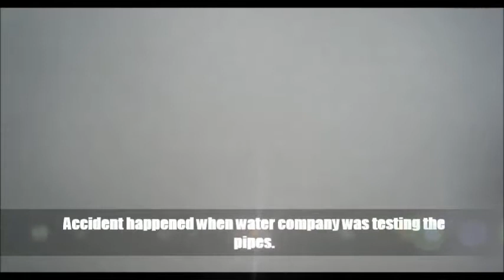**SHOCKING FOOTAGE** Woman doused in water as an underground pipe burst with volcanic force!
Elderly woman was hit by an explosion of spray and steam as she walked.She was completely soaked but managed to stay on her feet during drenching.Witnesses said she emerged unscathed from the blast and walked to her door.Accident happened when water company was testing the pipes.
Credit:easttowest news